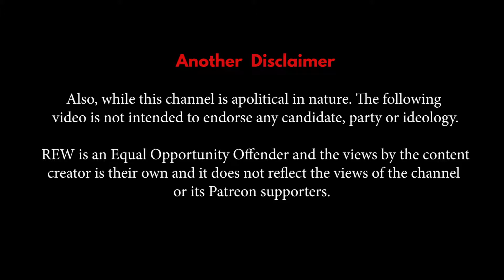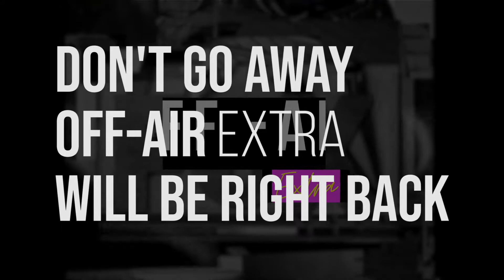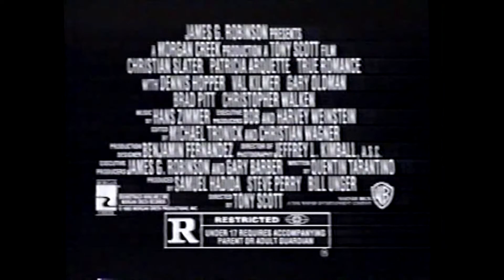[YTP] Sonic Says Six/ WOIO 1993 Commercials | Off-Air Extra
Well it looks like we had to go through the scrap pile to bring you these commercials, especially from the short lived albeit disastrous Chevy Chase Show from WOIO in Cleveland Ohio. (Maybe that's why a year later 'OIO switched to the "I"=CBS, while Fox went to Cleveland's Own.)

This will allow us to pay our talent, upgrade our maintenance and be able to produce more great shows for you guys.

Contributions will go towards maintenance (bills, upgrades), paying our cast, etc.

SOCIAL MEDIA
Let’s connect:

END GUIDE CREDIT
Gena Carlotta/New GC the Mime. Katherine Beresford

Izzy/Skyheart/Bianca (FauxBee). Lilly

Bianca the Mime. Tamara Abrosimova

Randie Rewind. Donnie Pierre

El Mimo Cathy/Cathy the Mime. Catalina Arenas
(Courtesy of Creative Stage Productions)